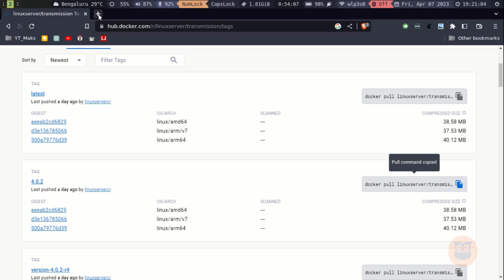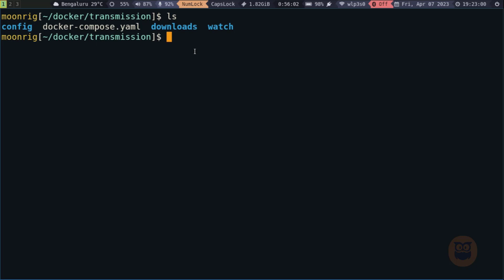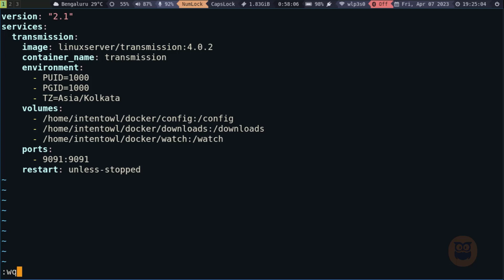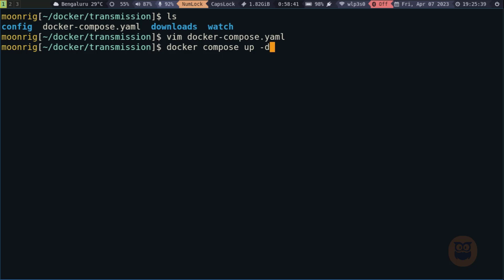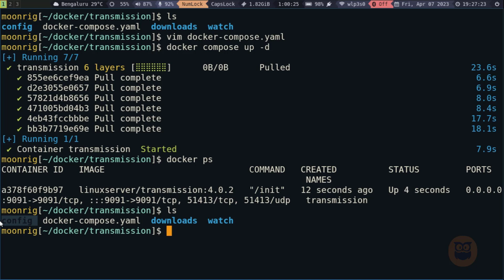Updating Docker Containers and Images in telugu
This video will cover how to update running docker containers as well as images that you have locally on your machine.

Timeline
0:00 Intro
00:46 Stopping previous running docker container and removing it
1:46 Editing YAML file for docker compose
2:56 Running Docker Compose for latest update
3:46 Verifiying the Update